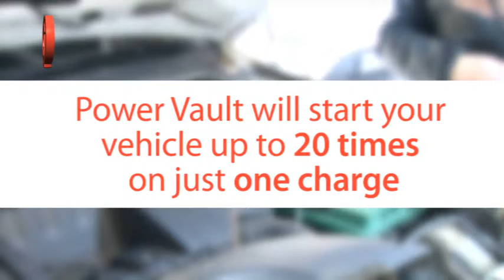Power Vault on a Pejero 3.2l Diesel Motor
A multi-tool power bank that can jump-start your car! It is a power bank so it can charge your phone, or laptop and more. It comes with Jumper leads that connect to the power bank and this will Jump-start your car, bike boat, generator and more.

Huge 16500 mAh Capacity
3000 Lifetime uses
Meticulous attention to detail
Multiple charging ports
Highest build quality
Superb quality copper crocodile clamps
One year guarantee

Don’t be fooled by low quality brands

It also has a built in LED torch that will last hours. Small enough to fit in the cubbyhole of your car or under the seat. This particular can start any petrol engine and a diesel engine up to 3L, 20 times! This is a very useful device considering our current electricity challenges, that may come in very handy when it comes to charging your mobile devices or a little light.

Our office hours are 9am – 4pm Monday - Friday